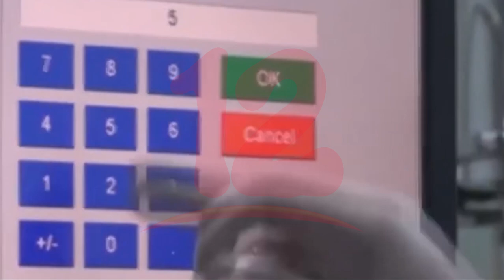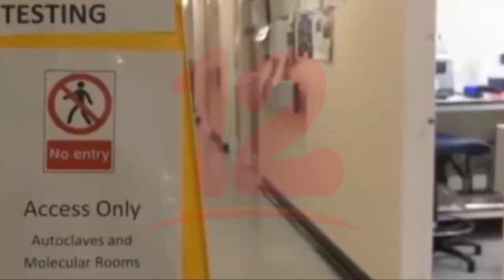EE. UU. ofrece inversión para impulsar producción de vacuna covid-19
Internacionales EE. UU. ofrece inversión para impulsar producción de vacuna covid-19 en su nación y así compartirlas con el mundo.